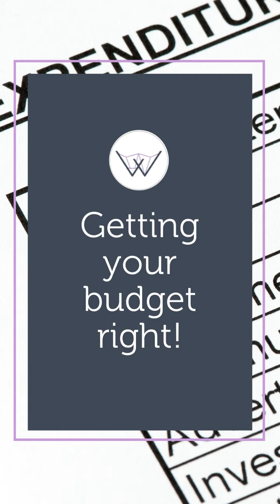Getting Your Budget Right!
In today's video I talk you through the importance of your budget when it comes to funding!!